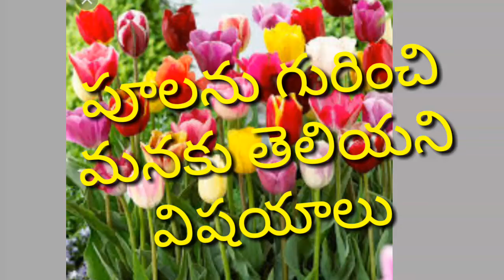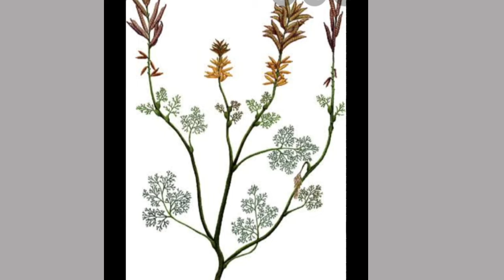పూలను గురించి మనకు తెలియని విషయాలు